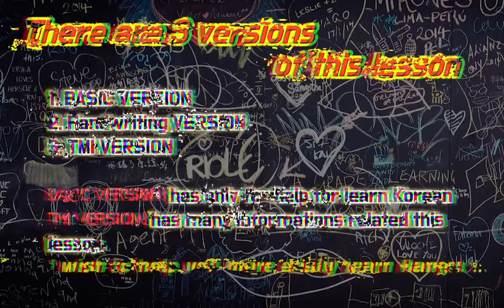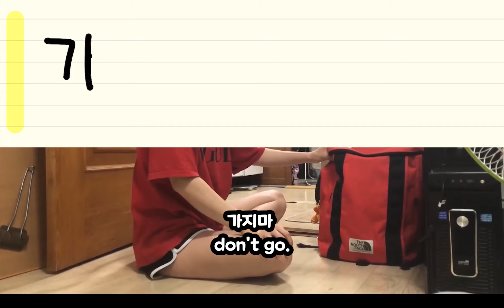[Handwriting VER.] JIN-JU's luggage is too much... [Learn fun Hangul with comedian Jin-ju!]